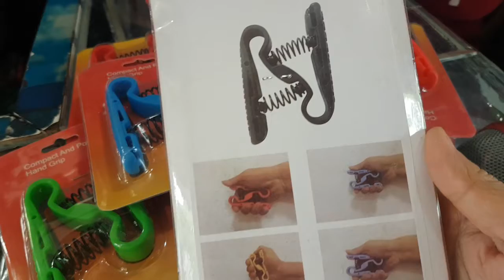40k 1cái / kìm bóp tay/ kìm bóp tay tập cơ tay/ 0909638153 zalo